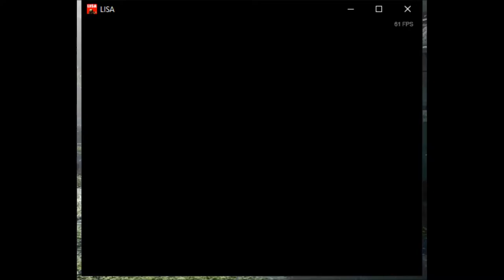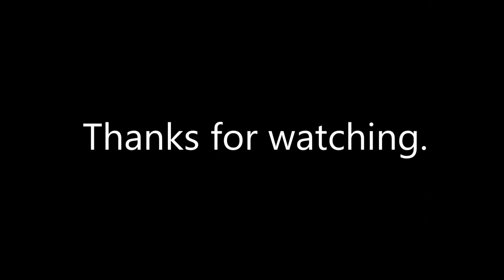SD7 003 Lisa Episode 3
Episode 3 of my Lisa playthrough. This game continues to surprise.